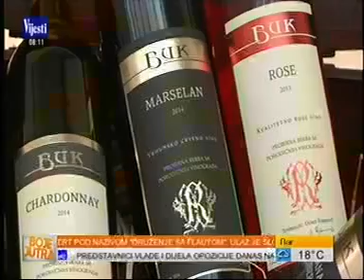TV Vijesti, Boje jutra, 15.02.2016, U Delti održana manifestacija Čokolada i vino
U organizaciji agencije Memento marketing i komunikacije u Delti je ovog vikenda održano treće izdanje manifestacije Čokolada i vino